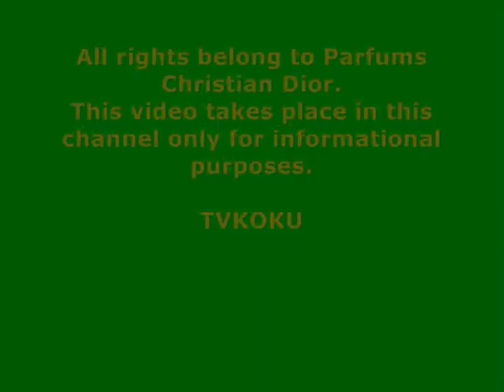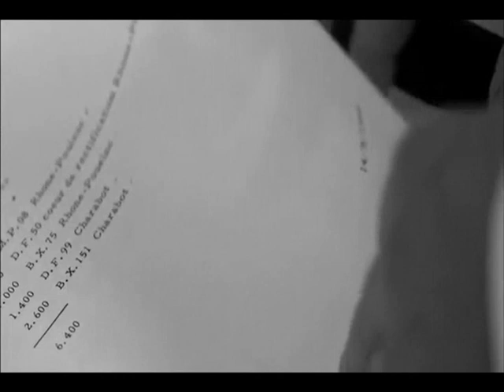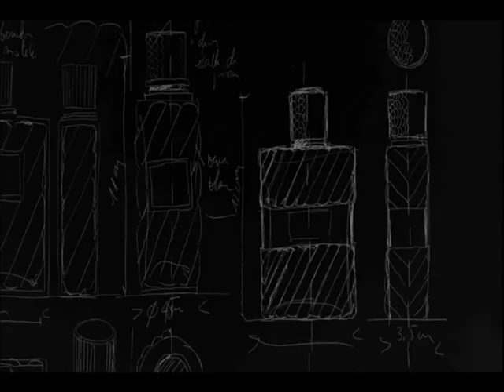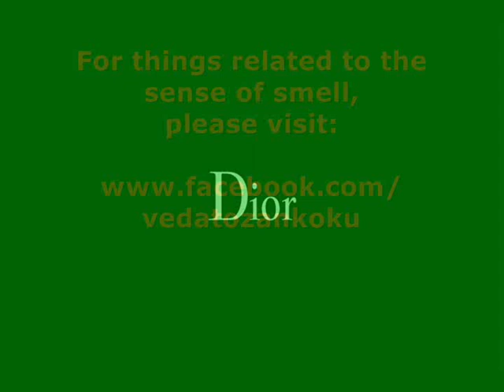Eau Savage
TURKÇE (Scroll down for the English text): Edmond Roudnitska'nın 1966'da formüle etmiş olduğu efsanevi Eau Savage ile ilgili, Dior'un başparfümörü François Demachy'nin anlatımıyla çekilmiş bir tanıtım filmi.

ENGLISH: A promoional video about the legendary Eau Savage which was formulated by Edmond Roudnitska in 1966, narrated by the master perfumer of Dior, François Demachy.

For more information about things related to the sense of smell, please